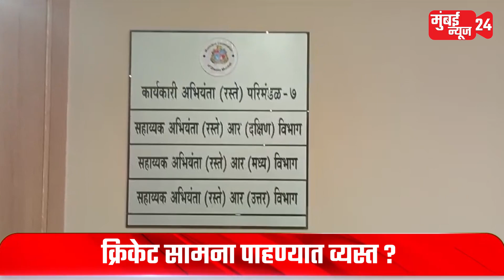मनपा रस्ते विभागीय अधिकारी क्रिकेट सामना पाहण्यात व्यस्त ?